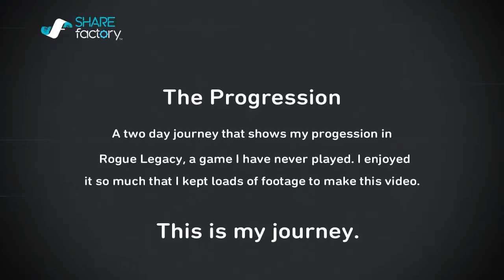The Progression *Rogue Legacy*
A short video that shows my progression through Rogue Legacy through some fights and boss encounters.